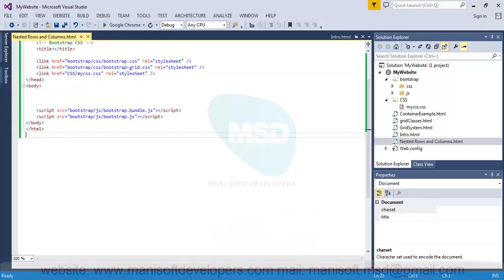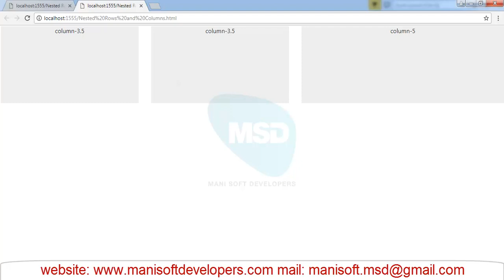Bootstrap in Tamil part 6 - Nested Rows and Columns